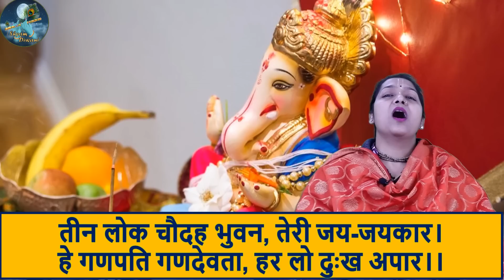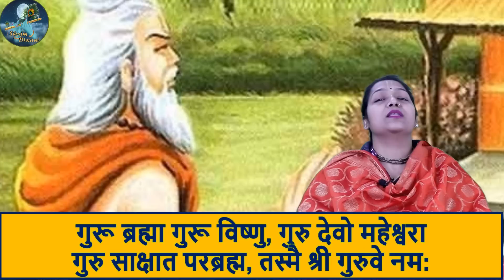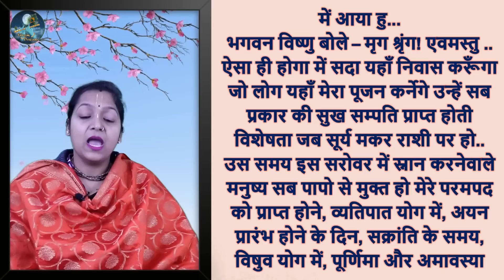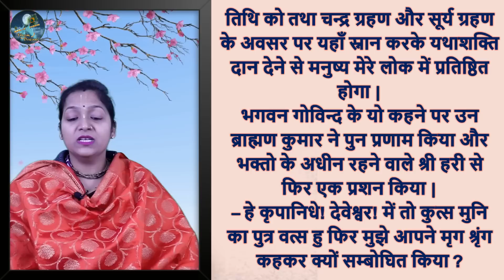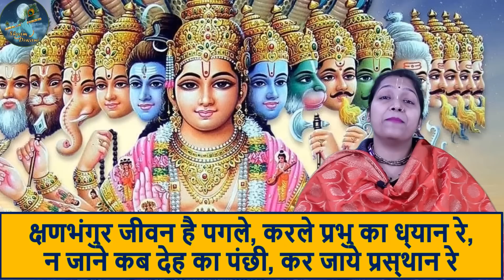माघ मास महात्म्य कथा अध्याय 22..मन की इच्छा पूरी करने वाला माघ स्नान... magh maas mahatmya Ch 22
माघ मास सम्पूर्ण जानकारी -क्या करे कैसे करे? क्या नियम ले? किस मंत्र का जाप करे?माघ महत्त्व की कहानी

माघ मास महात्म्य, माघ महात्म, magh mahatmya, माघ माहात्म्य, magh maas mahatmya
 माघ मास महात्म्य, माघ महात्म, माघ माहात्म्य, magh mahatmya ki katha, magh snan ki katha
 माघ मास महात्म्य, माघ महात्म, माघ माहात्म्य, magh mahatmya 2023, magh snan ki katha

 माघ कथा, माघ मास महात्म्य, माघ महात्म, माघ माहात्म्य, magh mahatmya 2023